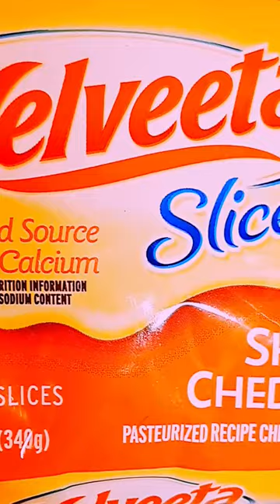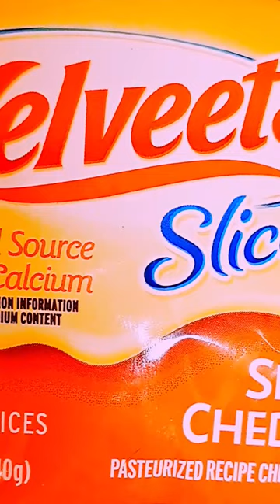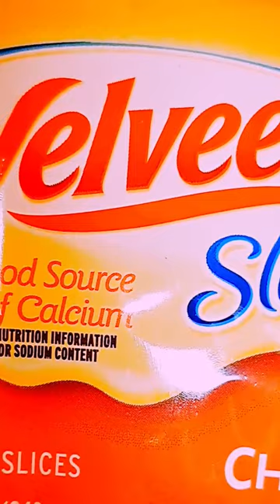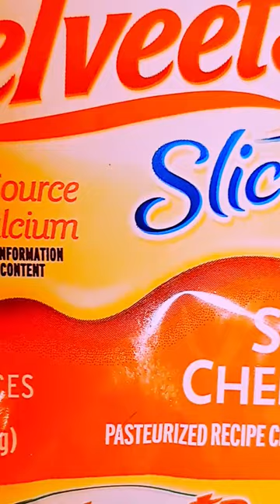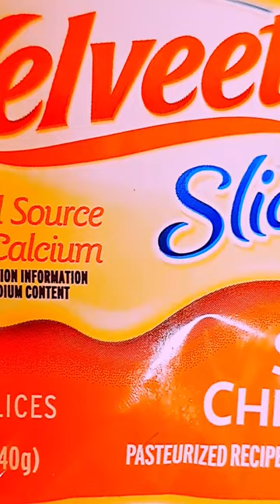VELVEETA SHARP CHEDDAR SLICES REVIEW!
Edited by YouCut VELVEETA SHARP CHEDDAR SLICES REVIEW!